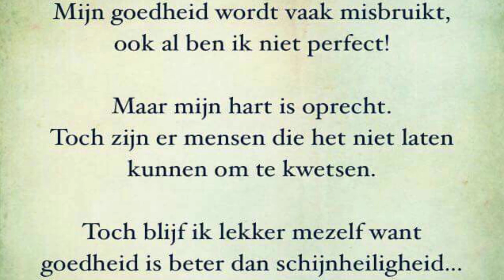Lycan-Strife - Schijnheilig (Prod. by Lezter)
Produced By: Lezter x Mayboi

FREE (HARD) 21 Savage x Southside Type Beat - "13th" | DARK | Free Type Beat 2019

❗️  **USAGE**  ❗️

Absolutely ANY USE of my beats (Including leased beats)
REQUIRE CREDIT IN THE TITLE (Prod. by Lezter).
There are NO exceptions. Any social media use of my beats
require credit to me IN THE CAPTION @lezterbeats

for non-profit purposes only. This means YouTube or
Soundcloud use with NO monetization.